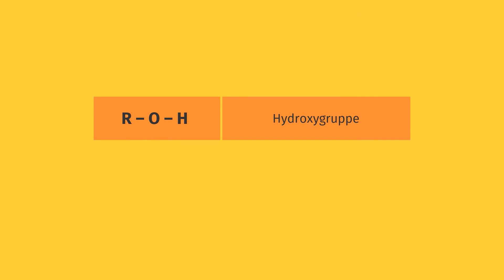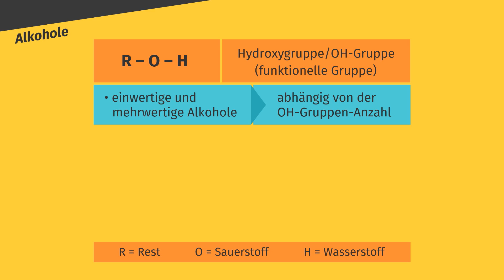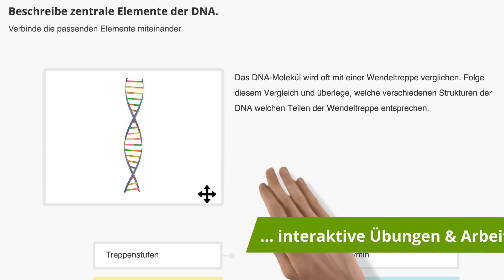Alkohol – Konsummittel und Chemikalie einfach erklärt | sofatutor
Das Video in voller Länge findest du Du möchtest mehr zum Thema Alkohol chemische Eigenschaften wissen, dann klicke – Hier erwarten dich jede Menge Lernvideos, interaktive Übungen und Arbeitsblätter zum Ausdrucken. Alles zur Thematik Ethanol in der Chemie und Alkohol – Konsummittel und Chemikalie schnell und einfach erklärt!